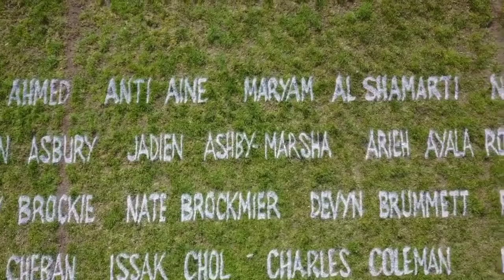ROGERS HIGH SCHOOL EPIC 2020 FIELD PAINTING TRIBUTE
Art teacher Tom Pettoello paints the names of every graduating senior on the Rogers football field to honor students whose final year was cut short due to COVID-19.